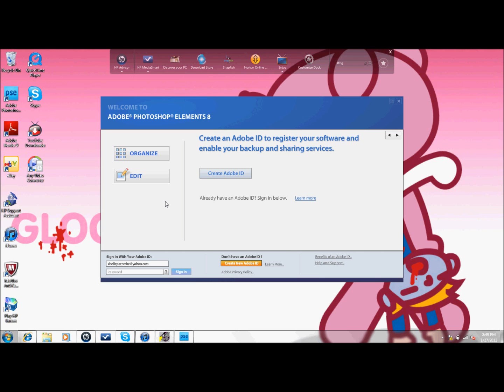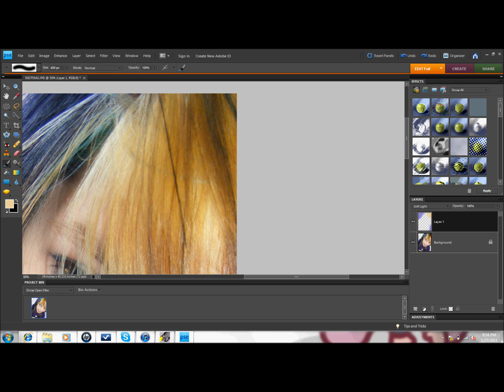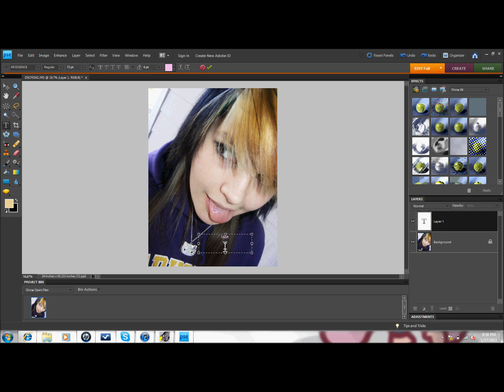How I Edit My Photos :)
I was bored. This was a recent picture I took and I got a few request asking to show what I do. So TADA.